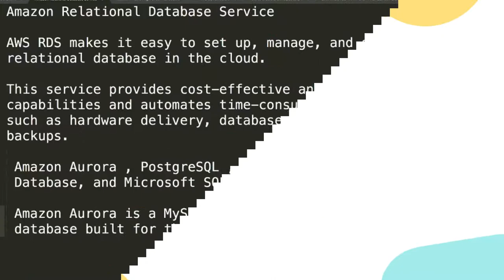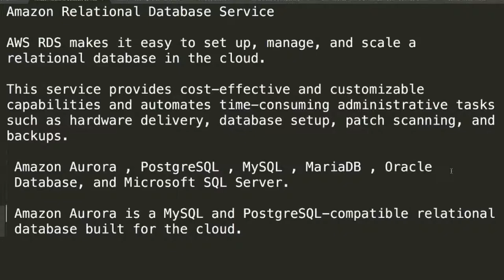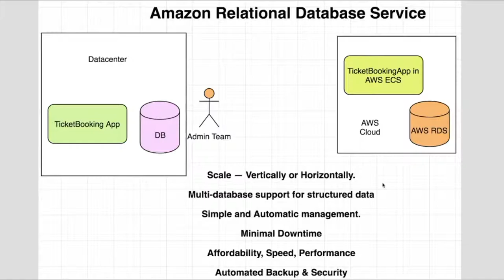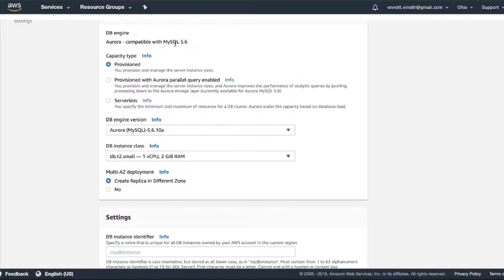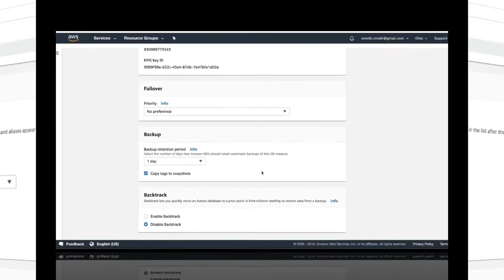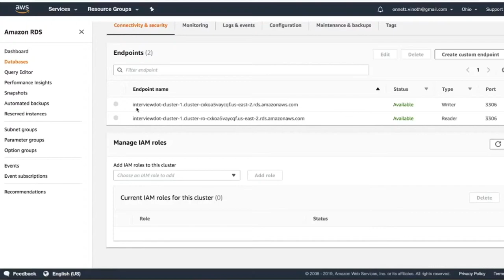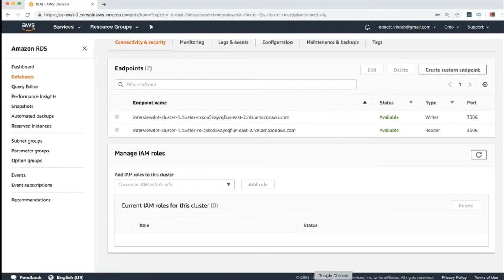TAMIL AWS RDS | What is AWS RDS ? | Explain AWS RDS ? | AWS RDS Tutorial | InterviewDOT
to get notifications. AWS RDS TAMIL
Amazon Relational Database Service

Amazon Relational Database Service (Amazon RDS) makes it easy to set up, manage, and scale a relational database in the cloud. This service provides cost-effective and customizable capabilities and automates time-consuming administrative tasks such as hardware delivery, database setup, patch scanning, and backups. You can focus on your applications and make sure they meet performance, high availability, security, and compatibility requirements.

Available for a variety of database instance types-optimized for memory, commons, or I / O-Amazon RDS offers six familiar database engines, including Amazon Aurora , PostgreSQL , MySQL , MariaDB , Oracle Database, and Microsoft SQL Server . You can use the AWS Database Migration Service to easily migrate or replicate your existing databases on Amazon RDS.

Advantages
Easy administration
Amazon RDS facilitates the transition from project design to deployment. You can use the AWS Management Console , the AWS RDS CLI, or simple API commands to access the capabilities of a production-ready relational database in minutes. There is no need to deploy an infrastructure, and you can also afford the installation and maintenance of database software.

Highly scalable
You can scale the data processing and storage resources for your database with just a few mouse clicks or with an API command. Often this is even possible without downtime. For many types of Amazon RDS engines, you can launch one or more read replicas to relieve your primary DB Instance of read traffic.

Available and stable
Amazon RDS uses the same highly reliable infrastructure that underpins other Amazon Web Services. When you deploy a multi- AZDB instance, Amazon RDS replicates the data synchronously to a standby instance in another Availability Zone (AZ). Amazon RDS provides many other features that improve reliability for critical production databases, including automated backups, database snapshots, and automatic host exchanges.

Fast
Amazon RDS supports the most demanding database applications. You can choose from two SSD-based data storage options: one for high-performance OLTP applications and the other for cost-effective standard storage. In addition, Amazon Aurora provides performance in conjunction with commercial databases at a tenth of the cost.